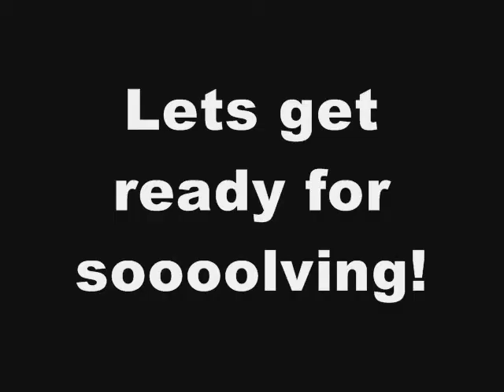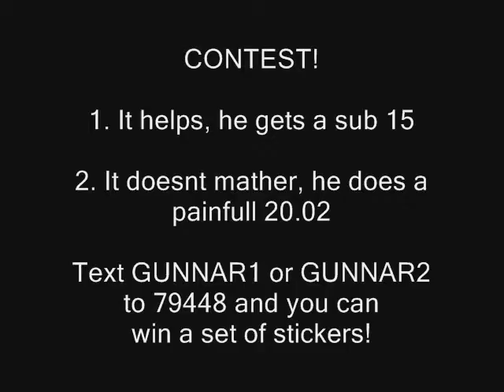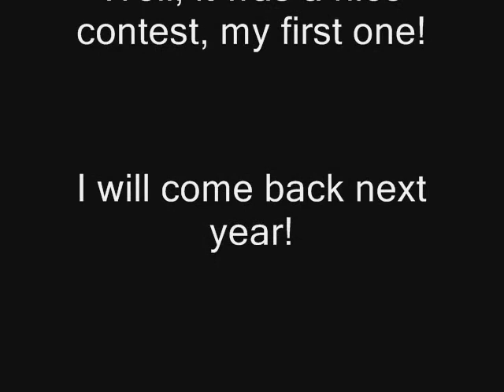Swedish cubeday 2007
Swedish cubeday 2007, small movie made with windows moviemaker, hope someone likes it :D

And the WCA Delegate is named Anders, not Andreas, it was late at night..